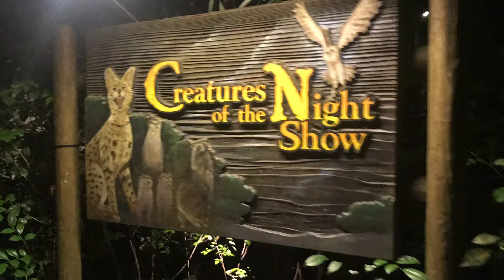Night Safari Singapore